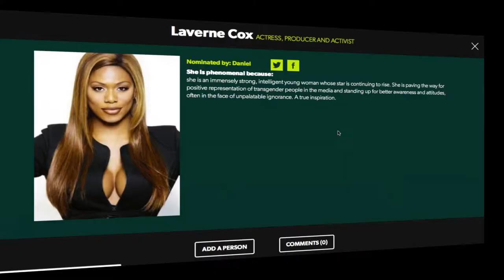Phenomenal People - Trailer 2014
Think of a woman who inspires you. Got it? We want to know who she is and why.

Fuel & The Cultural Institute at King’s College London present

Phenomenal People

Phenomenal People is a new project created by Fuel to celebrate inspirational women and their contribution to society in a playful and interactive way. The world is full of inspiring women who are brave, beautiful and strong; who have made a difference and whose stories have never been told.

This season, in collaboration with King’s College London as part of the Cultural Institute’s Knowledge Producers programme, we launched an online space where you can tell us who you think deserves recognition, find out about other extraordinary women, and join a conversation with King’s academics, artists and many others.

We are presenting live performances by brilliant artists about phenomenal people who have inspired them in a special indoor garden on tour around the UK. In each location the garden will be created by local and international artists including renowned Artistic Director of Graeae and co-director of the opening ceremony of the Paralympics, Jenny Sealey, artist and designer Sophia Clist, and stand-up performer Rachel Mars. Alongside this we have launched an online space, a digital garden, where you can tell us who you think deserves recognition, find out about other extraordinary women, and join a conversation with King's academics, artists and many others.
We hope you'll join us in person or online to hear and share your own stories of inspirational women.

Upcoming Dates 2015:

Thursday 14 – Friday 15 | Art Exchange, Colchester